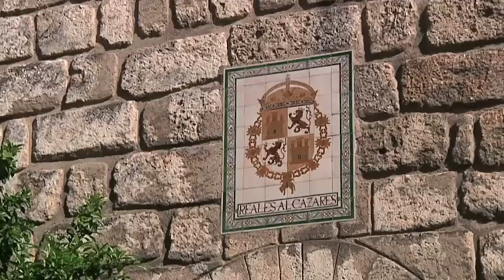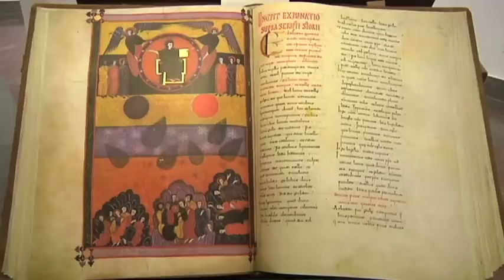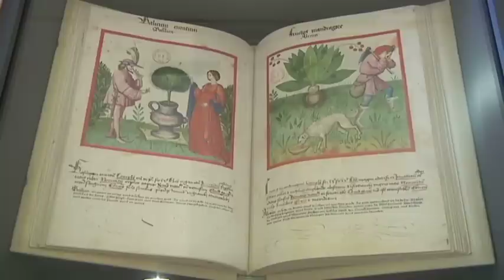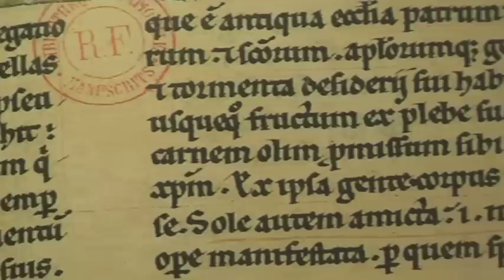El gabinete de las maravillas: códices iluminados.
Exposición organizada en el histórico marco del Salón del Alto Apeadero, en el Real Alcázar de Sevilla,  con los mejores códices iluminados de la historia, a la manera de los antiguos gabinetes de las maravillas donde los monarcas europeos atesoraban sus más preciadas obras.